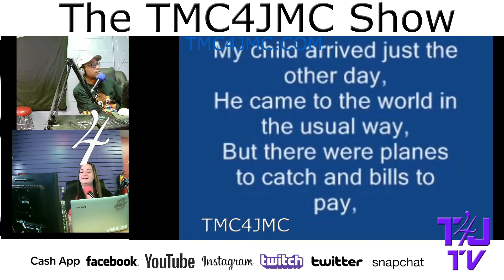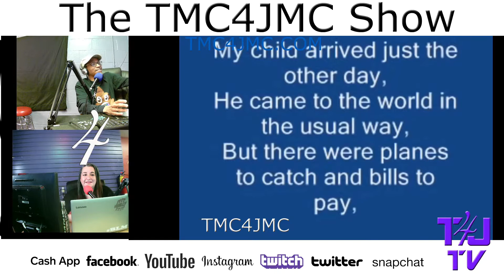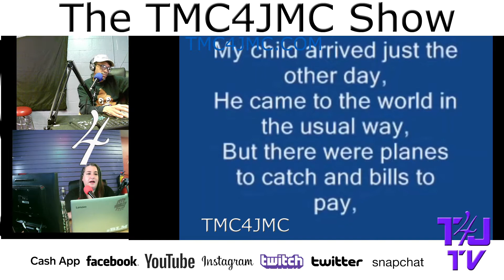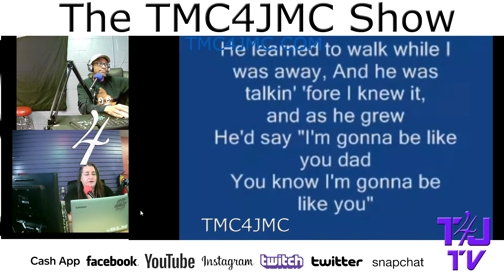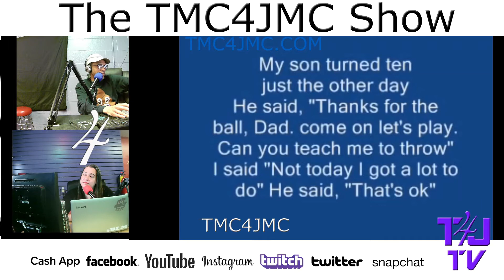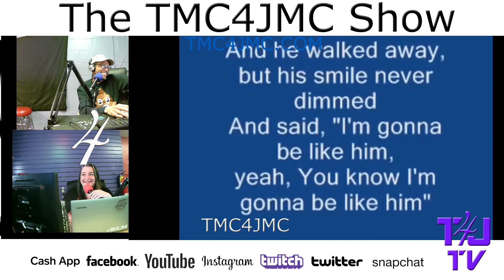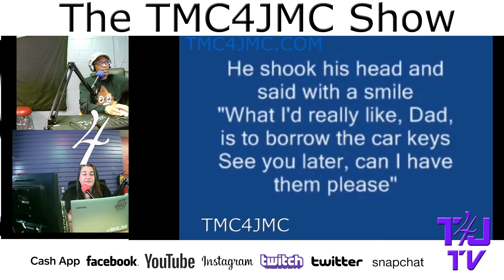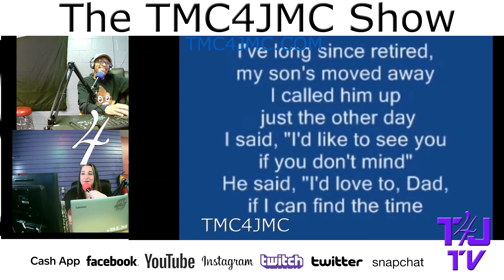A TMC4JMC Short: Ep 204 - A Cats in Cradle Kind of Feeling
TMC4JMC reflect back on fatherhood.  TMC breaks down and parodies the Song "Cat in the Cradle" by Henry Chapin.  TMC relates the song to fatherhood.